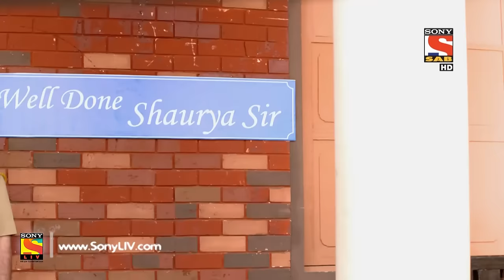Trideviyaan - त्रिदेवियाँ - Ep 77 - 1st Mar, 2017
Tanu tells Dinanath that Garv has forwarded their secret video to Shaurya’s mobile phone. Trideviyaan plan to delete the video from Shaurya’s phone.
The show explores two Sankaari Bahu's , Dhanshree and Tanuja along with their nanad Manya. Both the bahu's are well trained secret special agents. They have been chosen by their Boss who is none other than their Sasurji. This fact is hidden from the rest of the family. So these three will have to play two roles of managing their household chores as well as solving national conflicts and their biggest challenge will be to fight with the might and dangerous DON GAMASHA